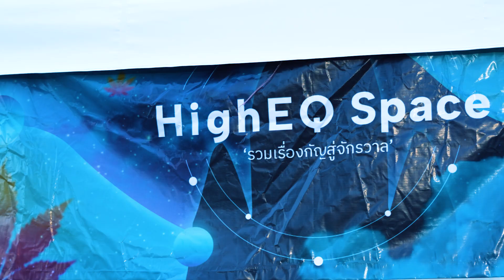เดินงานไวบ์โดน ฟังเพลิน live session และล่องลอยกับไลน์อัพสุดปังใน Couch Lock 2023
ย้อนชมภาพบรรยากาศงาน Couch Lock 2023 งานไวบ์โดนกับ live session มากมายไม่ว่าจะเป็น workshop, live music ของศิลปินมากมาย และยังมีของวร้ายๆ ให้วัยรุ่นเลือกช้อป
ภายในงานจะเป็นยังไง ไปชมกันเลย